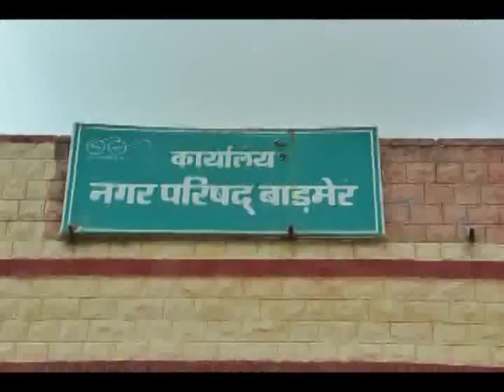Barmer Times - Nagar Parishad Par Foota Dukandaron ka Gussa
नगर परिषद् पर फूटा दुकानदारों का गुस्सा

बाड़मेर- नगरपरिषद फिर से अतिक्रमण हटाए जाने की कवायद में शहर में जगह-जगह निशान कर रही है, यह लाल कलर के निशान किए जाना पहले भी नगर परिषद के अधिकारियों को भारी पड़ा है| धर्मपाल जाट नामक नगर परिषद आयुक्त को इसी अतिक्रमण हटाए जाने का अभियान छेड़ने के बाद बाड़मेर से जुदा होना पड़ा था|
दरअसल, हाईकोर्ट में बाड़मेर शहर के किसी व्यक्ति के द्वारा अतिक्रमण समेत कई नगर परिषद से संबंधित मुद्दों पर याचिका दायर की गई थी, जिसके बाद न्यायालय ने परिस्थितियों को व्यवस्थित करने के आदेश के साथ नगर परिषद को इसकी जिम्मेदारी दी थी| इसी की पालना में नगर परिषद ने शहर में जगह-जगह मुख्य रास्तों के अतिक्रमणों को चिन्हित करना शुरू किया है, जिसके विरोध में व्यापारियों ने नगरपरिषद पहुंचकर नगर परिषद की खिलाफत करनी शुरू कर दी है|
बड़ी संख्या में यहां पर पहुंचे व्यापारियों ने नगर परिषद अधिकारियों का घेराव किया और उन्हें खरी खोटी सुनाई| उन्होंने नगर परिषद के अधिकारियों को कहा कि छोटे-मोटे निर्माणों को निशाना बनाकर वह गरीब और मध्यम वर्गीय व्यापारियों को परेशान कर रहे हैं, जबकि जहां पर उन्हें कार्यवाही करनी चाहिए वहां वो कार्यवाही नहीं कर रहे हैं|
हालांकि, व्यापारियों के हंगामे के दौरान वहां अधिकारियों के नाम पर कोई नहीं था, लेकिन नगर परिषद में उन्होंने हंगामा ख़ूब किया|